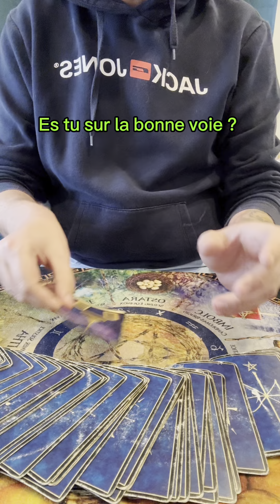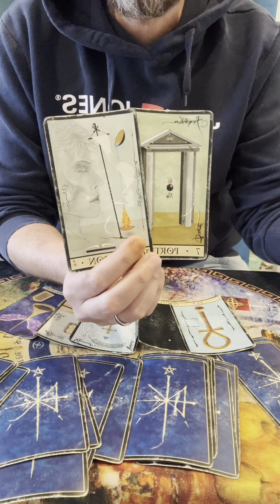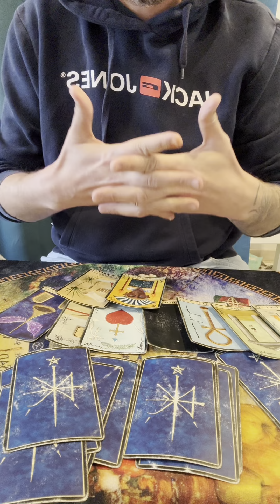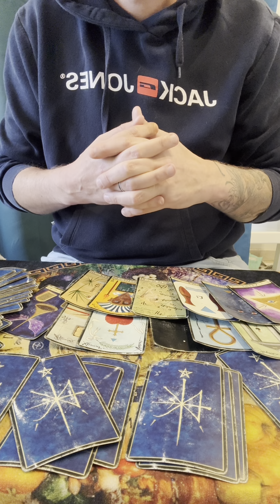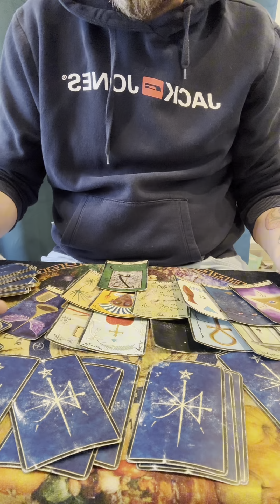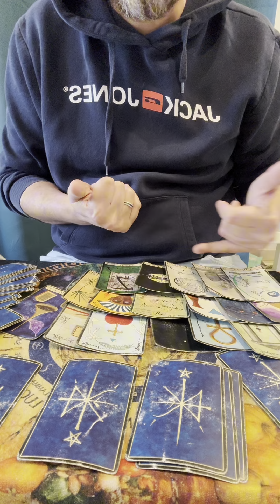Tu doutes d être sur la bonne voie